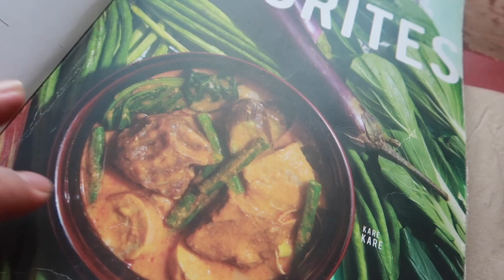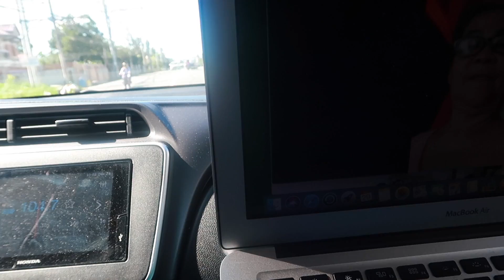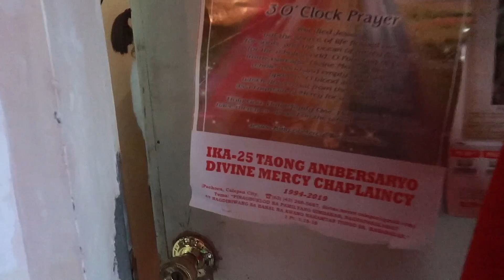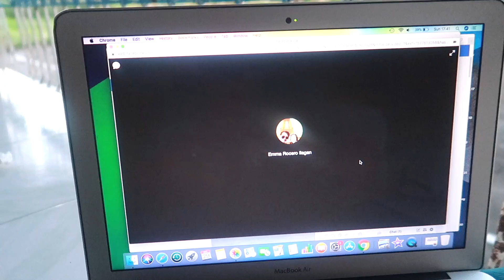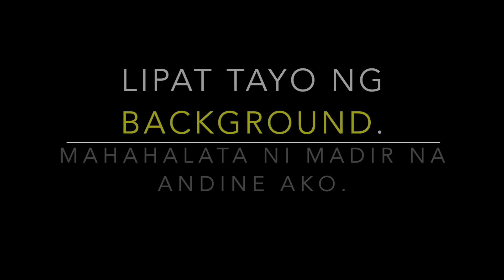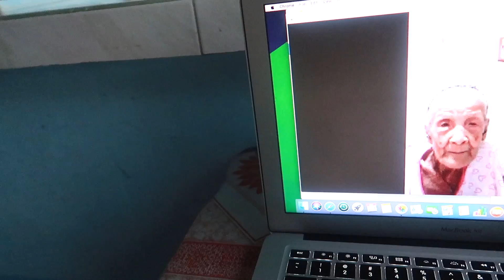WAGAS sa SUSPENSE!🇵🇭New Year SURPRISE Homecoming sa INAY.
Ang PART 2 ng Ating Surprise New Year Visit sa 96-Year Old Kong INAY. Epic ang Reaction ni Madir!